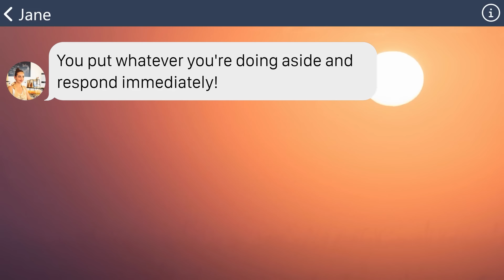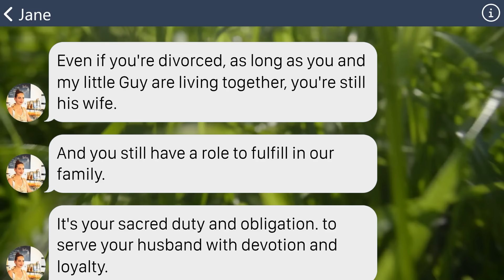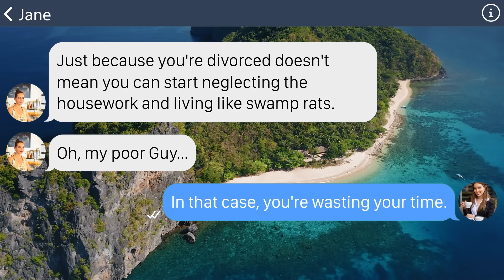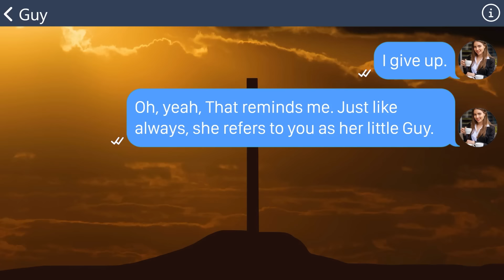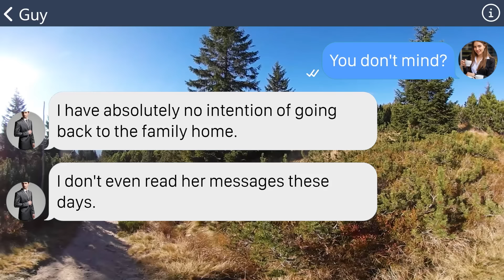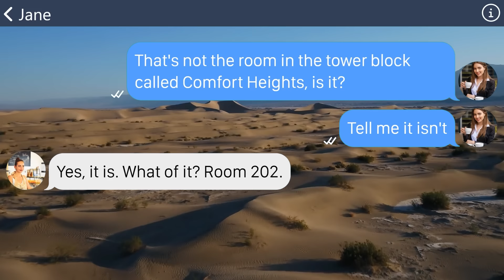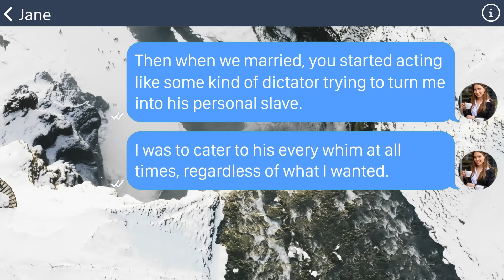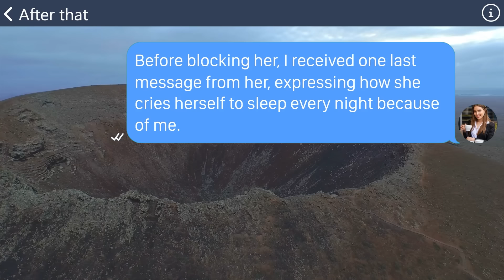【Apple】Ex MIL treats her son like a 6 yrs and makes me take care of him even though we're divorced.